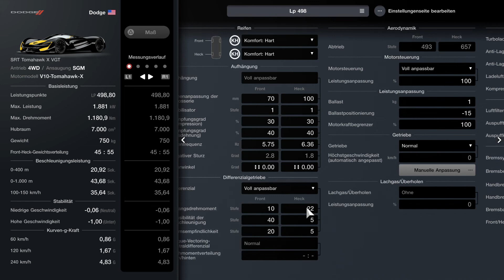DORTMUND 84 Gran Turismo 7 [ Neuer Dodge Tomahawk Glitch Update 1.21 Setup 498.80 LP ]